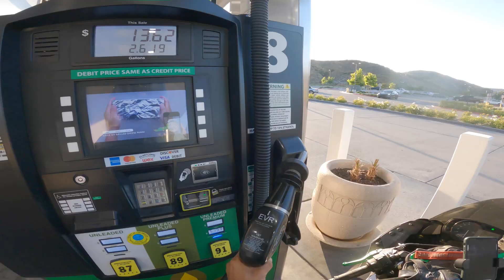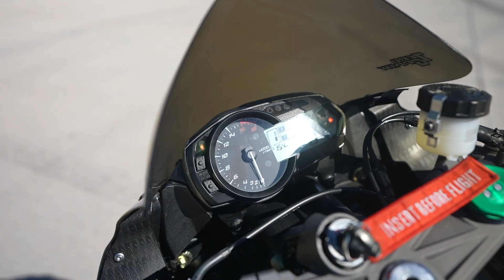NINJA ZX6R 25,000 MILE REVIEW!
What's up guys! Today is a very special video because I just hit 25k miles on my zx-6r. I bought this bike back in 2018 with literally 2 miles on it and over the years I've gotten an extensive amount of seat time with her. Watch me go over what I like, what I don't like, and some general opinions about buying this as my first bike.

Helmet: Ruroc Atlas 3.0
Camera: GoPro Hero 9 Black Edition
Bike: 2017 Kawasaki Ninja ZX-6R